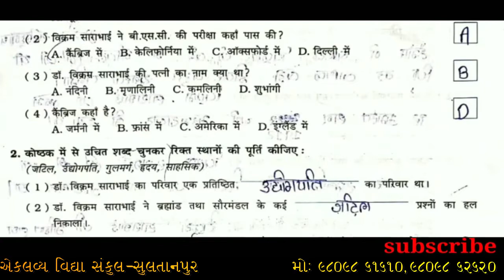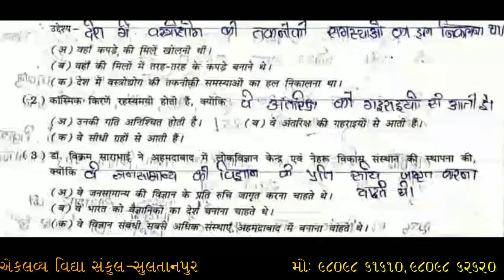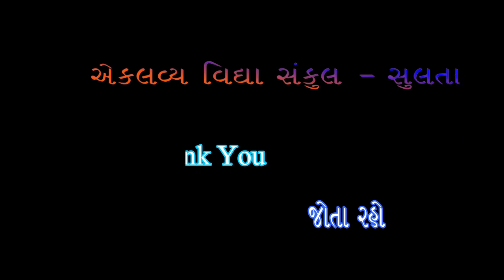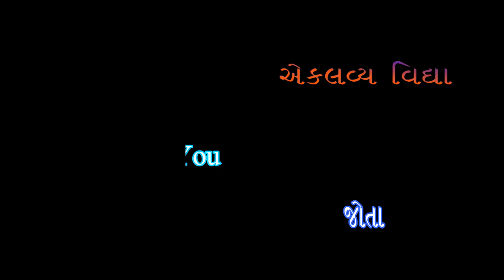ધોરણ : ૦૭ , હિન્દી , પ્રકરણ : ૦૬ , ડો. વિક્રમ સારાભાઇ , સ્વાધ્યાયપોથી